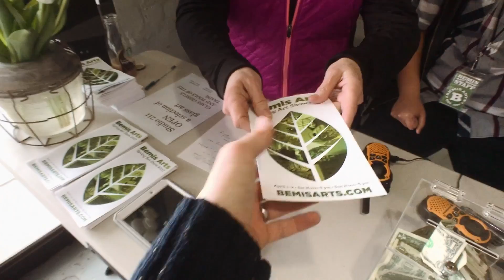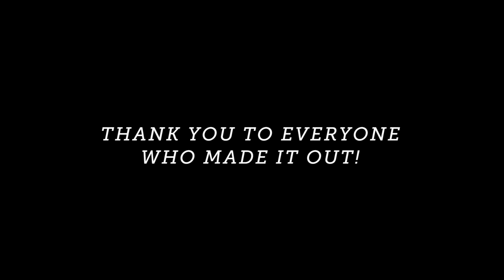Moment Vlog: Bemis Art Show + Moment Gallery!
Still time to Pre-Order the new Moment Gear on Kickstarter!

Here at Moment we are fortunate enough to work in a pretty rad building full of creatives. This last weekend the Bemis building hosted it's annual Spring Art Show and we had our doors open to the community. It was a blast meeting so many new people and showcasing some great Shot on Moment prints!